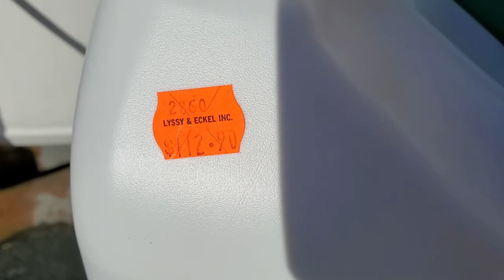How supply bottlenecks affect prices on specialty items (Inflation)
quick and to the point...